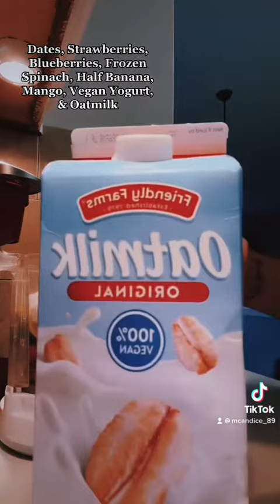SNACK IDEA FOR TODDLER; Part 2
Hi mamas! Need some snack ideas for baby or toddler ? I made this Dates and fruit smoothies for my little one she loves it!!